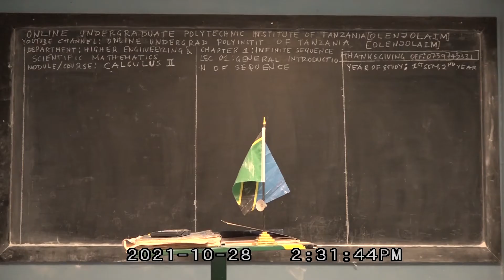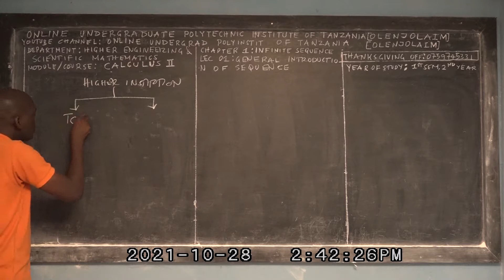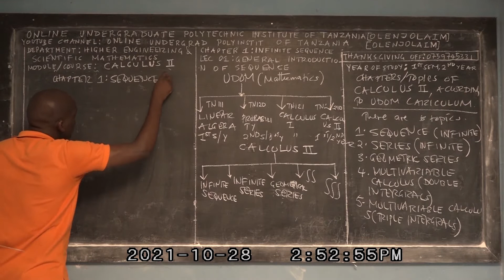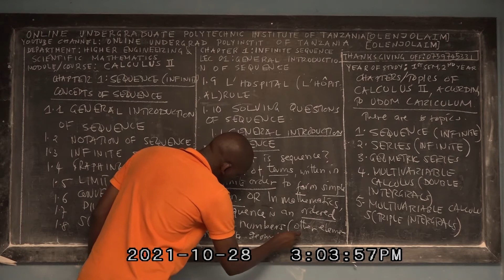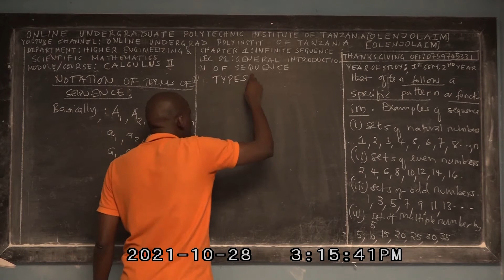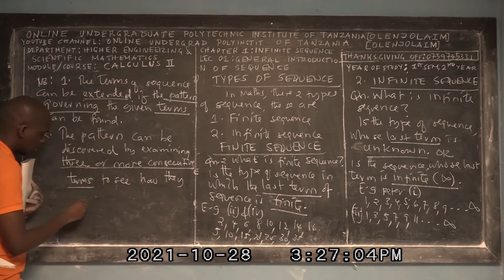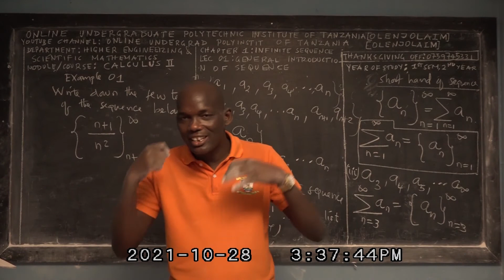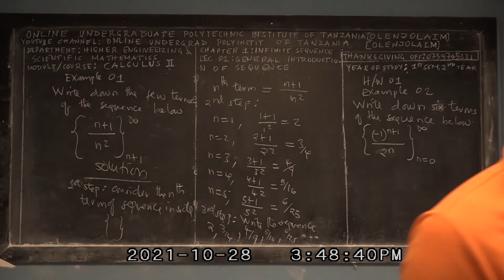LEC 01 GENERAL INTRODUCTION OF SEQUENCE (UDOM TCU) [OLENJOLAI]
Welcome ALL OUR UNDERGRADUATE STUDENTS TO LEARN THE BEAUTY OF ENGINEERING AND SCIENTIFIC MATHEMATICS FOR UNDERGRADUATE STUDENTS at "ONLINE UNDERGRADUATE POLYTECHNIC INSTITUTE OF TANZANIA [OLENJOLAM]. Currently we have official YouTube Channel called "ONLINE UNDERGRAD POLYINSTIT OF TANZANIA [OLENJOLAIM]. We, always upload many NEW lecture VIDEOS in this channel, so for you to be informed official by YOUTUBE COMMUNITY, once we UPLOAD ANY NEW VIDEO, please do these things within a minute;

3. SHARE THESE CHANNELS AND VIDEOS with your CLASSMATES, SCHOOL MATES, COLLEGE MATES, YOUNG BROTHERS AND SISTERS, ELDER BROTHERS and anyone who can BENEFIT on this CONTENTS.

4. IF YOU WANT TO OFFER YOUR FREE-WILLING THANKSGIVING OFFERING TO GOD THROUGH THESE ONLINE PROGRAMS, TO SUPPORT THE RUNNING COST OF THIS MINISTRY FOR MORE VIDEOS OF MATRICES&BASIC CALCULUS TO BE ANYWHERE IN THE WORLD, THEN YOU MAY SEND IT BY USING THESE TWO ONLINE TRANSACTIONS
 1. MOBILE TRANSACTION
2. BANK TRANSACTION